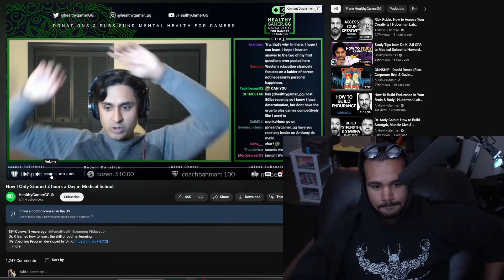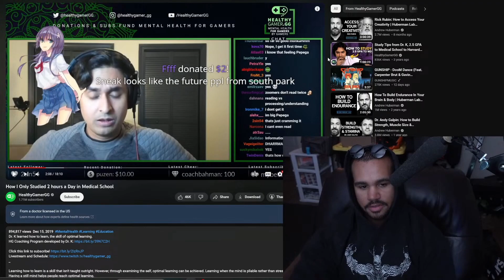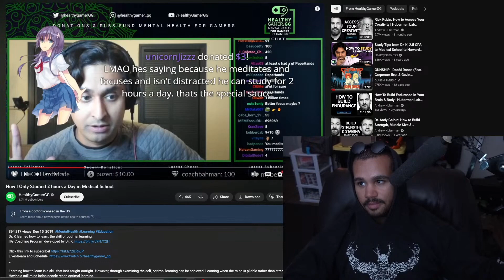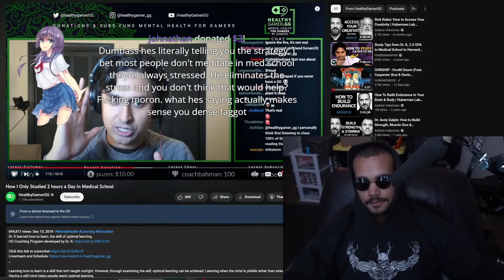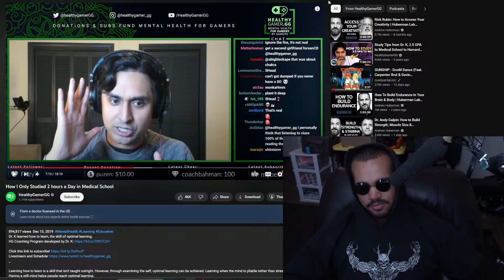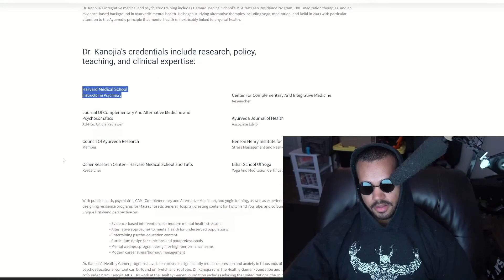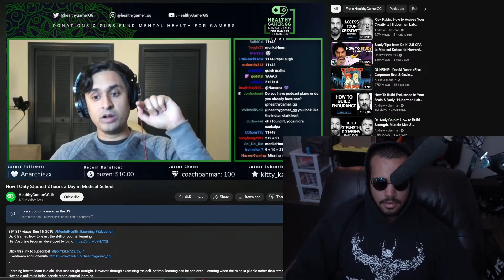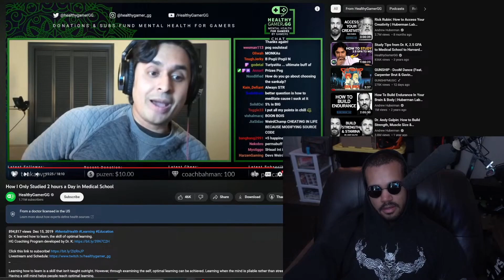Vegan Gains VS HealthyGamerGG: Studying 2 Hours Daily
Vegan Gains calls out HealthyGamerGG on studying for two hours a day in medical school.

Vegan Gains channel: @VeganGains